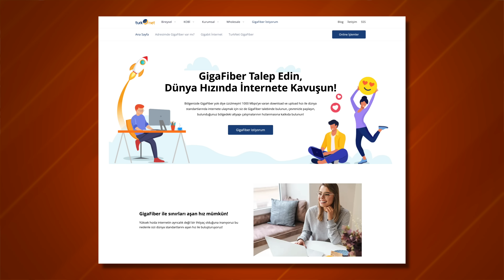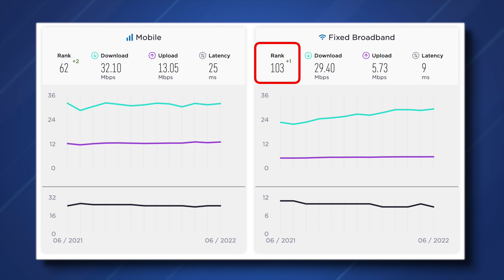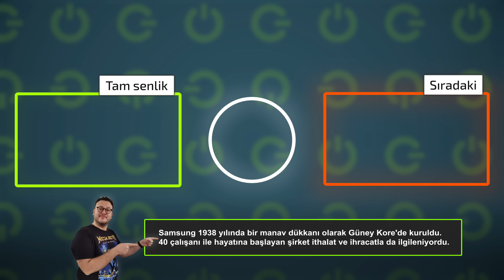TurkNet ile Fiyat Artışı, GigaFiber ve Yeni Dijital Aboneliği Konuştuk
TurkNet CEO'su Cem Çelebiler ile son fiyat artışını, GigaFiber altyapısının son durumunu ve yeni dijital aboneliği konuştuk.

00:00 - TurkNet CEO'su Cem Çelebiler konuğumuz
00:10 - Neden fiyatlar yükseldi?
03:11 - Enflasyon ve kur hareketleri
03:45 - Dövize endeksli alımlar
04:51 - Yerleşik operatör fiyat artışı
06:42 - Artan port maliyetleri
07:06 - Simetrik GigaFiber'i daha çok haneye ulaştırmak istiyoruz
08:16 - 1 Mart 2022 sonrasında abone olanlar için fiyat değişimi yok
09:43 - Olağan dışı şartlar ve artan port maliyetleri
11:00 - GigaFiber dönüşümü ücretsiz ve fiyatı daha düşük
12:10 - GigaFiber çalışmaları ne durumda?
12:26 - 25 ilde temel altyapı döşendi
13:10 - 11 ilde GigaFiber hanelere ulaşmaya başlayacak
14:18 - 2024 yılında  4 milyon GigaFiber abonesine ulaşmayı amaçlıyoruz
16:10 - Türk Telekom altyapısında yüksek hızlar olacak mı?
19:22 - Henüz bu altyapı tam oturmuş değil
20:05 - TurkNet'te yenilikler olacak mı?
21:45 - Sürekli en düşük ping için çalışıyoruz
24:22 - Amacımız Gigabit interneti yaygınlaştırmak
25:29 - Dijital abonelik nedir?
27:12 - Kurye beklemeden abonelik
27:46 - Türkiye internet hızında 103. sırada
30:30 - 103. sıra Türkiyenin potansiyelinin çok altında